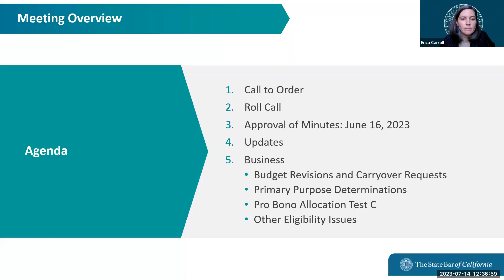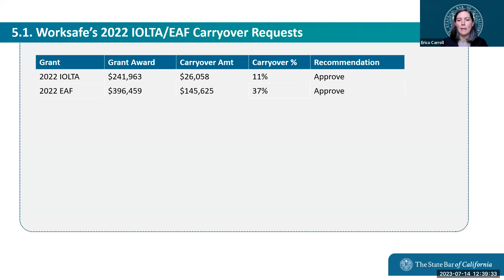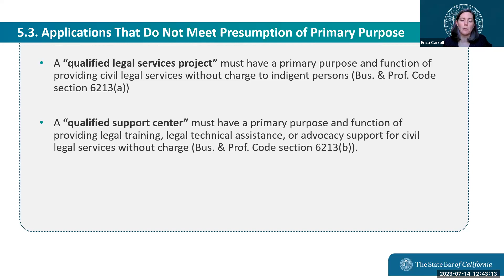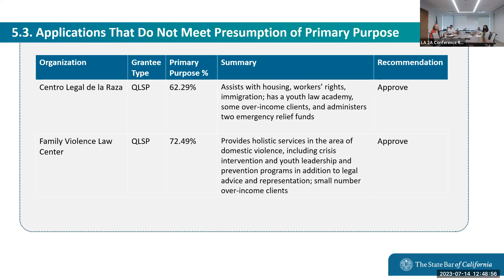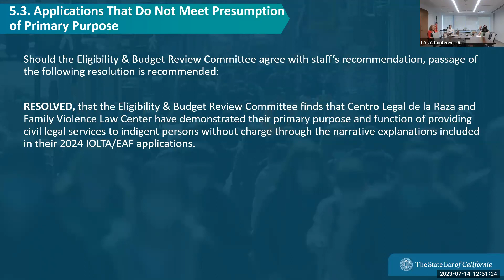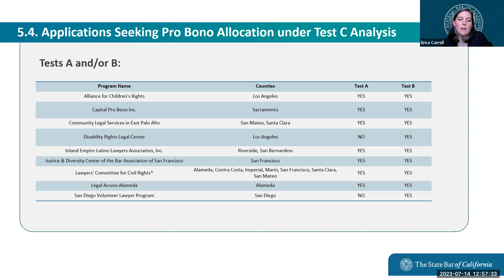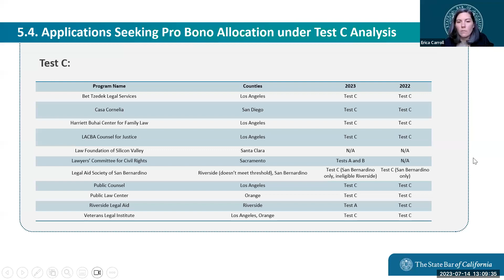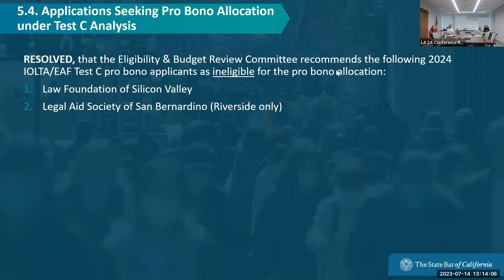Legal Services Trust Fund Commission Eligibility and Budget Review Committee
12:00 p.m. - 4:00 p.m.

Time Stamps
00:00:00 Roll Call
00:02:42 Call for Public Comment
00:24:30 Approve Open Session Minutes: June 16, 2023
00:25:26 2023 IOLTA/EAF Grant Allocation Adjustments
00:33:48 Action on Worksafe’s 2022 IOLTA/EAF Carryover Requests
00:37:55 Action on Pending 2023 IOLTA/EAF Budget Revisions
00:39:00 Action on Applications That Do Not Meet Presumption of Primary Purpose and Function
00:48:49 Action on Applications Seeking Pro Bono Allocation under Test C Analysis
01:12:04 Review and Discuss Other Eligibility Issues
01:12:27 Identify/Discuss Programs for Eligibility Review Conferences
01:14:45 Adjourn